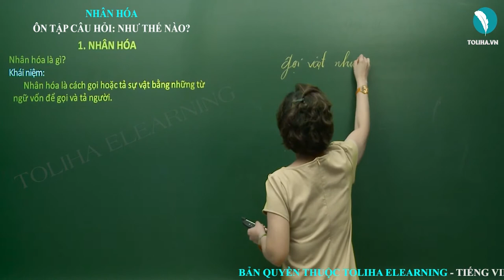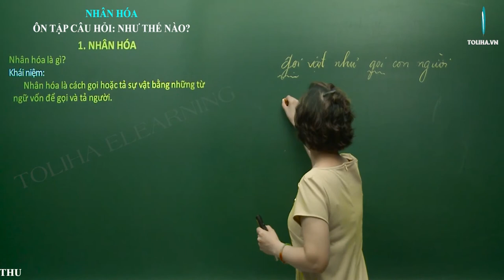Nhân hoá (tiết 3). Ôn tập cách đặt và trả lời câu hỏi: Như thế nào?- Ngữ pháp- Tuần 23- Tiếng Việt 3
Bài 1. Tìm trong đoạn văn, đoạn thơ sau những sự vật đã được nhân hóa và điền vào bảng?
a) Vườn cây lại đầy tiếng chim và bóng chim bay nhảy. Những thím chích chòe nhanh nhảu. Những chú khướu lắm điều. Những anh chào mào đỏm dáng. Những bác cu gáy trầm ngâm.
b) Trâu ơi ta bảo trâu này:
Trâu ra ngoài ruộng trâu cày với ta.
Tuần 23: Ngữ pháp: Nhân hoá (tiết 3). Ôn tập cách đặt và trả lời câu hỏi: Như thế nào?"